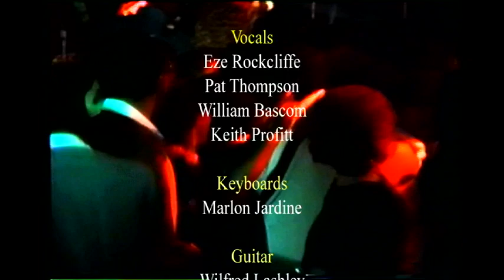Yoruba Singers Washington DC 1984 rev1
Yoruba Singers visit to Washington DC 1984